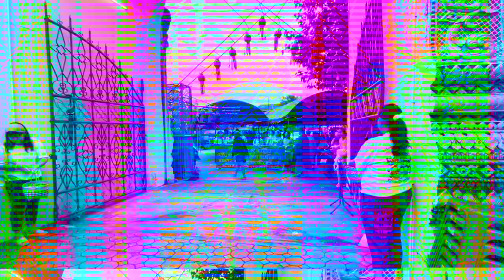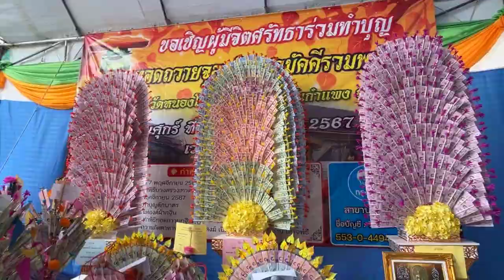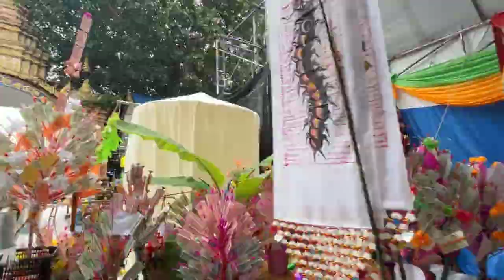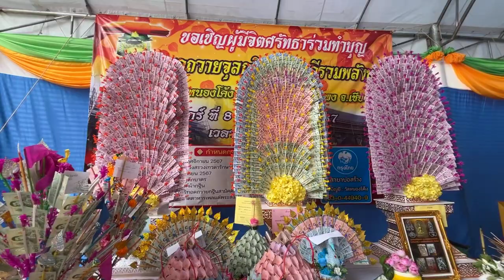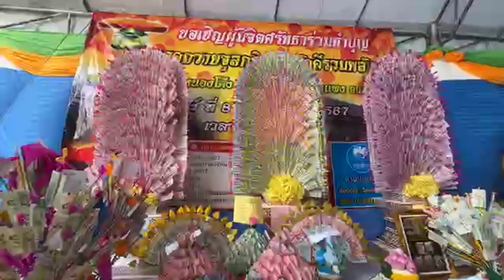08/11/67-พิธีแห่ผ้าจุลกฐินทอดถวาย ณ วัดหนองโค้ง ต.ต้นเปา อ.สันกำแพง จ.เชียงใหม่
จุลกฐิน วัดหนองโค้ง ต.ต้นเปา อ.สันกำแพง    จ.เชียงใหม่ 8 พ.ย.2567